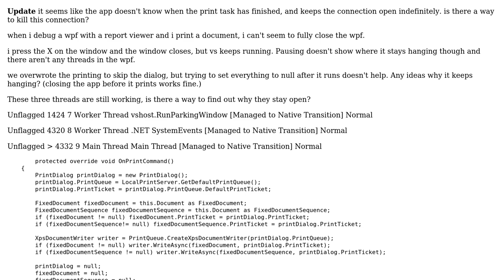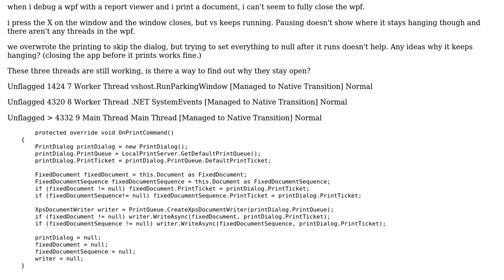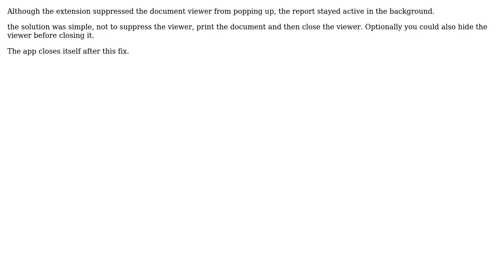Report viewer hangs silently after closing with the X (2 Solutions!!)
Report viewer hangs silently after closing with the X

With thanks & praise to God, and with thanks to the many people who have made this project possible! | Content (except music & images) licensed under CC BY-SA | Music | Images & others | With thanks to user Zach Green user Andy and the Stack Exchange Network Trademarks are property of their respective owners. You are responsible for your own actions.